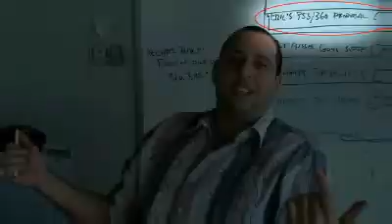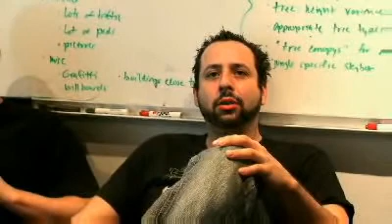Mercenaries Devblog #19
with in game footage